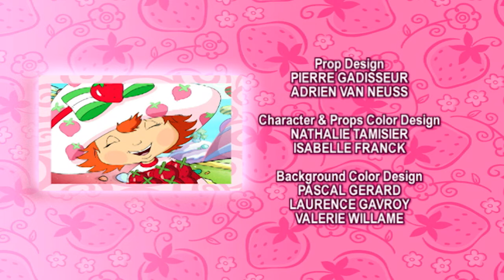Strawberry Shortcake FULL EPISODE ★🍓 Meet Strawberry Shortcake 🍓 ★ 2003 TV series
Welcome to the official Strawberry Shortcake channel!

Strawberry Shortcake is planning a first birthday party for her sister Apple Dumpling, so she sets off on an adventure to find the perfect party supplies (juice, cookies, a cake and party hats) and makes five new friends (Orange Blossom, Angel Cake, Ginger Snap, Honey Pie Pony and Huckleberry) along the way.